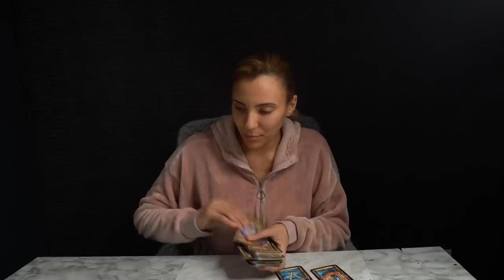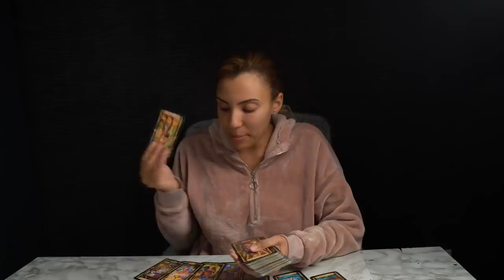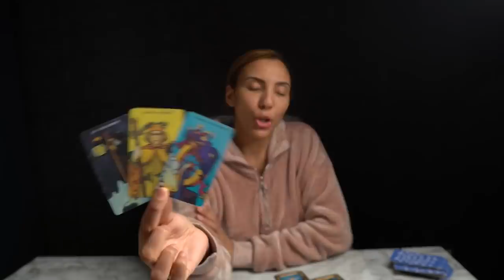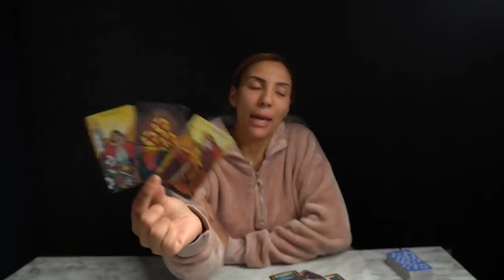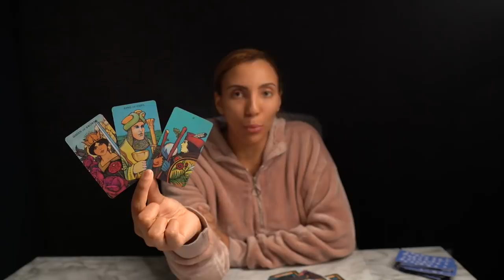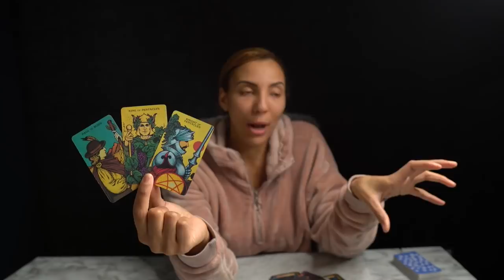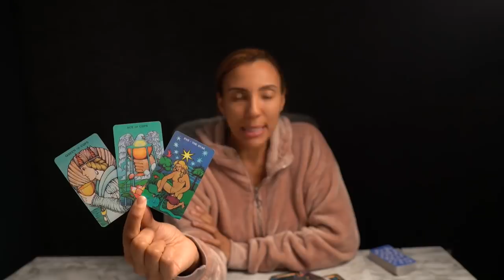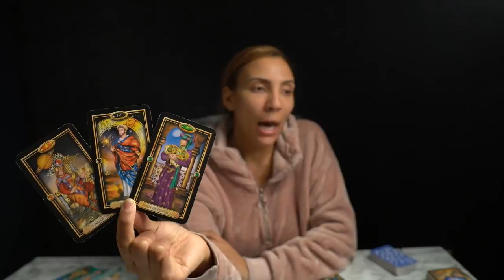❤️TAURUS "This Happens For You Taurus Just As You Have Always Wanted It!" JAN 10-16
⭐️THERE IS SOMETHING FOR EVERYONE! EXTENDED READINGS FOR YOUR SIGN ⬇️

💦WATER
NEXT 12 MONTH TAROT PREDICTIONS 2022 EXTENDED READING: